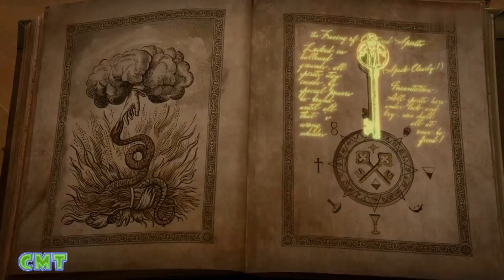Phantom Pups and I am Groot trailers new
Phantom Puppies
Release Date: September 30, 2022
Country: Canada
Genre: Fantasy, Comedy, Horror, Family, Foreign
Quality: 720p
Translated: Original (+subtitles)
Duration: 25 min.
From the series: Series 2022, Series about children, Series about friendship, Series about spirits and ghosts, Series about animals, Series about mysticism and magic, Series about adventures
Cast: Jett Clean, Enid-Rae Adams, Eva Brooke Baker, Ryan Belleville, Evelyn Burke, Talia Campbell, Lucien Duncan Reid, Fred Evanwick, Amy Goodmurphy, Karen Holness
About the series "Phantom Puppies":
The boy and his family move into a home with observations. There, he meets three cute ghost puppies and tries to help them become real dogs again.

Ratings: IMDb: 6.8 (23,742) Movie search: 7.14 (6,935)
Included in the lists: Best sci-fi cartoons of 2022 (3rd place)
Release Date: August 10, 2022
Country: USA
Producer:
Kersten Lepore
Genre: Sci-Fi, Fantasy, Action, Adventure, Comedy, Cartoons, Foreign
Quality: 720p
Time: 4 min.
Series: 2022 Cartoons, Disney Cartoons, Marvel Comics Cartoons, Friends Cartoons, Villain Cartoons, Adventure Cartoons, Travel Cartoons
Actors: Vin Diesel, Bradley Cooper and others
What is the cartoon "I am Groot" about:
A series of animated short films about the adventures of the funny and inquisitive baby Groot from the Guardians of the Galaxy. In each episode, the tree-like character embarks on yet another adventure, from his first steps in a dangerous and unpredictable world to mind-blowing dances with an alien and encounters with various bizarre characters. As an ambitious kid, Groot is relentless in his pursuit of his goals, but his antics periodically cause massive trouble, including the inadvertent destruction of the alien community and a large-scale explosion.